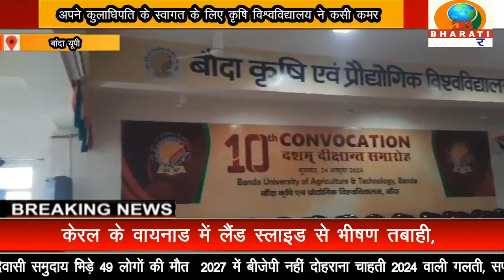बांदा यूपी : माननीय राज्यपाल आनंदीबेन पटेल का बांदा दौरा कल